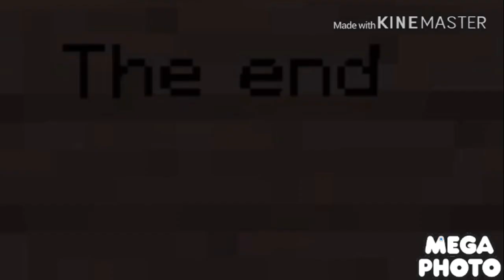I edit a miraculous ladybug episode because I thought it was hilarious